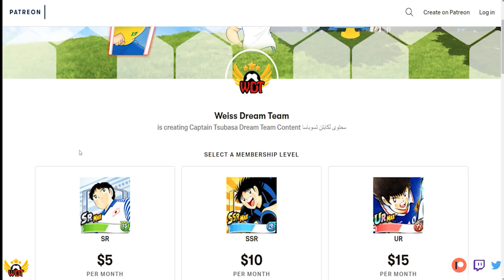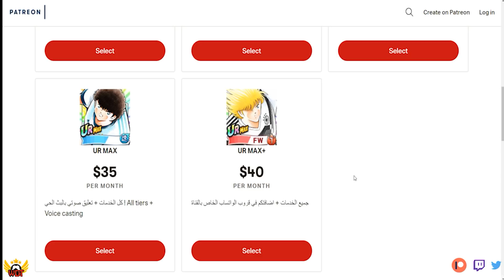Captain Tsubasa Dream Team - أفضل 5 حراس 2019